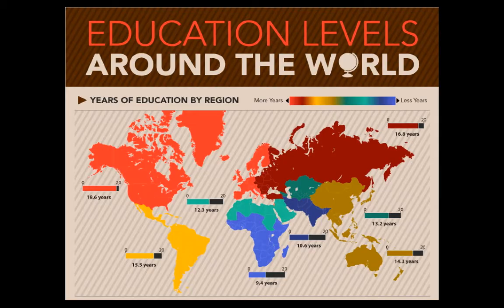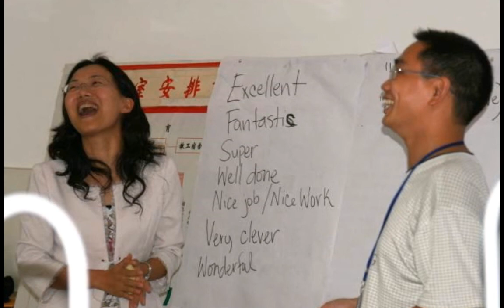Education and Development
Video introducing a module for a global, online course, "Introduction to Global Urban Education," co-taught by Fred Mednick, EdD - Founder of Teachers Without Borders, and Eric Rice, PhD - Associate Professor at Johns Hopkins University's School of Education.  This course is a public offering and is eligible for 2 Continuing Education Credits.  The course touches on global issues in education, education and global development, cross-border teacher professional development, and education in emergencies